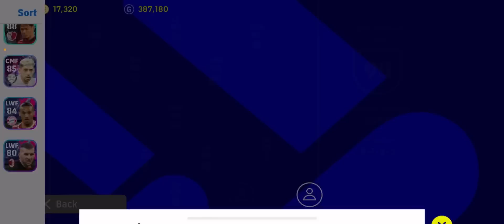Dùng 25000 Coin Để Săn Bộ Ba Huyền Thoại Liver Pool Và Cái Kết Đắng? eFootball Mobile